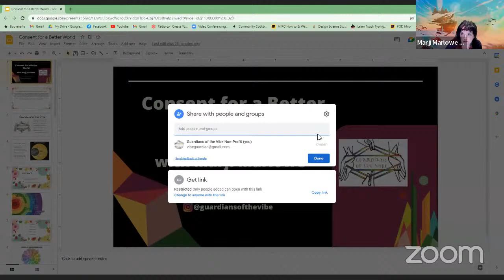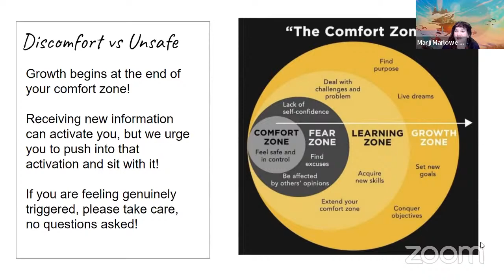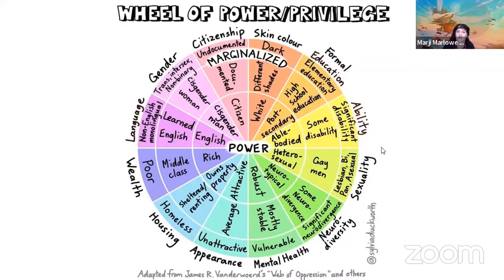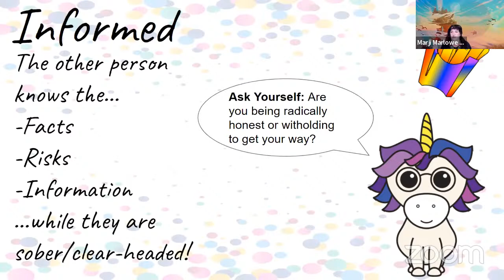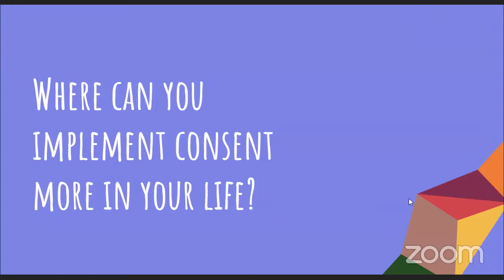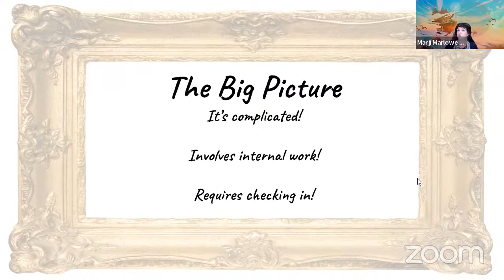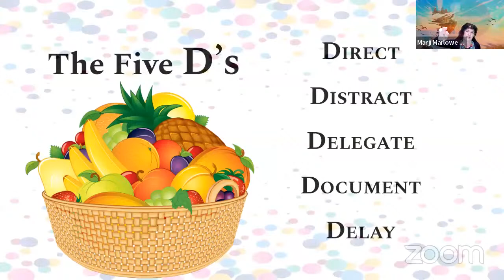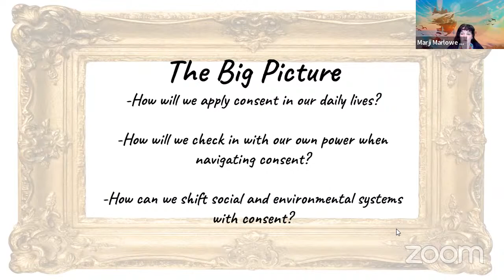regen·era Rising · April 27th // Consent for a Better World Workshop: Resilience + Coming Together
Join Marji Marlowe for this workshop -- Consent, bystander intervention, and observing power dynamics are vital skills to practice when interacting with one another!

It’s time for ART that changes history.

These tools are integral into how we reformat public safety, create sustainable environments, and build care-centered communities. Consent is a regenerative gift we can give to ourselves, our relationships, and ultimately, our planet. When we learn together we create a path to massive cultural shifts!

Call to Action: As artists, activists, and change makers, it is vital that we reflect on power dynamics at any social or environmental level when creating new systems. This experience will focus on the inner question of "where do we hold power and how do we wield it responsibly?" We will explore concepts in consent, social location mapping, defining power, and the ultimate goal of empowering others. The center of my offerings are  the beginner, the student, and the curious!

regen·era is a virtual floating city designed to be the home and heART of the Regenaissance, a cultural and social movement that seeks to comprehensively transform the way in which we think and live in society, redefining our relationship with each other and the planet.

Today’s Planetary Sessions continue to explore the five themes of the Design Science Decade; Resilience + Coming Together.

We’ve created not only an amazing lineup of speakers, panelists, and artists for you today - but also over 9 virtual worlds for you to explore and connect with other creators of regenerative futures!

Today you can join us for a short window into this live streamed session of our Planetary festival. Buy tickets for the rest of the festival

The Design Science Studio is bringing together (r)Evolutionary creators, systems thinkers and organizations to imagine, collaborate and co-create a world that works for 100% of life.

Join us in the second annual celebration of the Regenaissance: a decade-long global movement bringing together (r)Evolutionary creators, systems thinkers and organizations to imagine,
collaborate and co-create a world that works for 100% of life.
April 21st - May 1st, we are launching 144 (r)Evolutionary projects into the world.

This global celebration includes dozens of talks, art exhibitions, performances and ideas to create a more regenerative future.